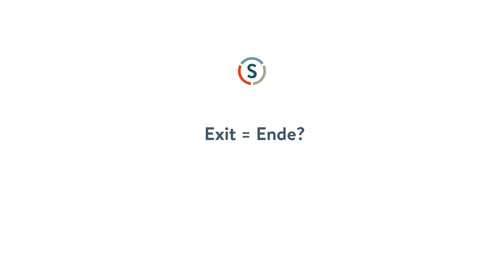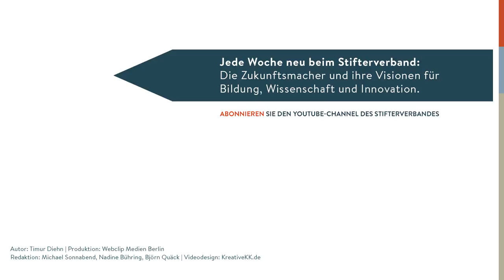Christian Nagel: Wie tickt ein Venture-Capital-Investor?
Venture-Kapitalisten – das sind die ominösen Geldgeber im Hintergrund, die dafür sorgen, dass ein Geschäft ins Rollen kommen kann. So in etwa stellen sich das zumindest die meisten vor. Christian Nagel ist Mitgründer und Partner von Earlybird – und einer von diesen Investoren, um deren Wagniskapital so viele Start-ups buhlen. Doch dabei geht es gar nicht alleine ums Geld, sondern um etwas ganz anderes, an dem viele Jungunternehmer scheitern.

Autor: Timur Diehn
Produktion: Webclip Medien Berlin
Redaktion: Michael Sonnabend, Nadine Bühring, Björn Quäck
Videodesign: kreativekk.de
für den YouTube-Kanal des Stifterverbandes